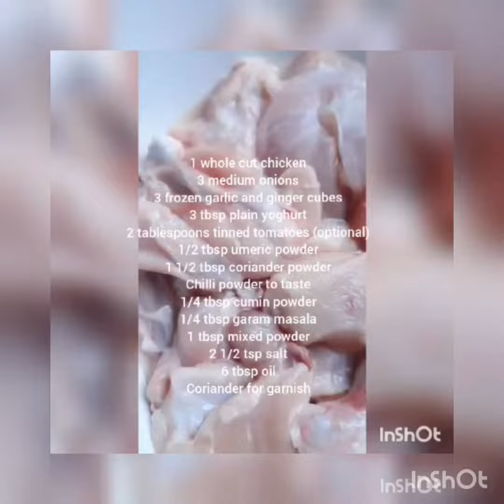Chicken curry with potato